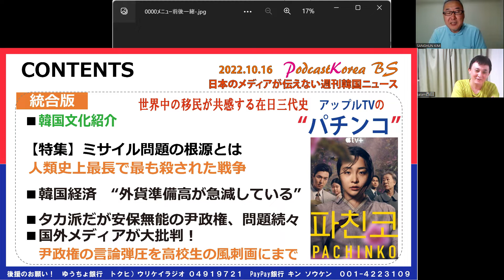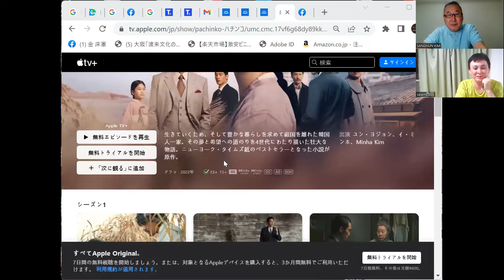韓国文化紹介 2022 10 04 20 05 27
20221016　P.K BS No 12(146回)韓国文化紹介

世界中の移民が共感する在日三代史アップルTVの“パチンコ”